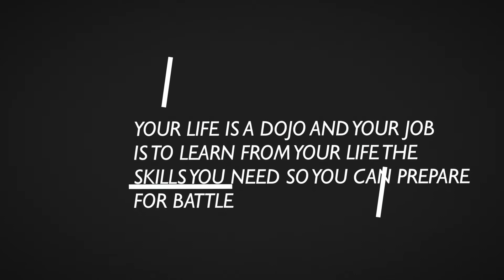Motivation Monday YOUR LIFE IS LIKE A ''DOJO'' #27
▲Get My Free Workout for Building Muscle Fast (For Beginners/Newbies Only)